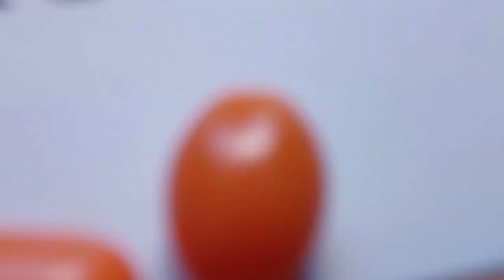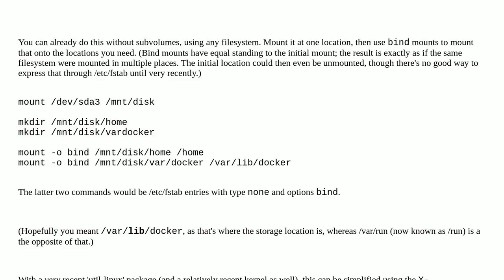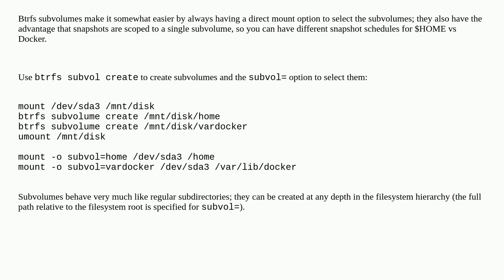How to mount BTRFS partition multiple times both using the same space allocation?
A special thanks goes out to the community

  btrfs filesystems linux mount partitioning